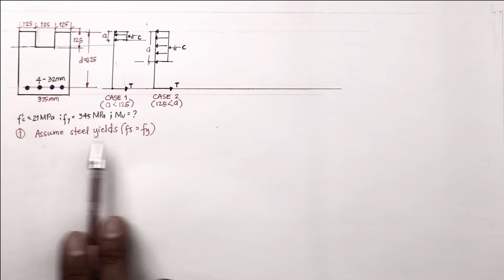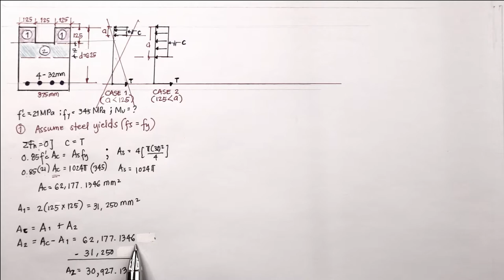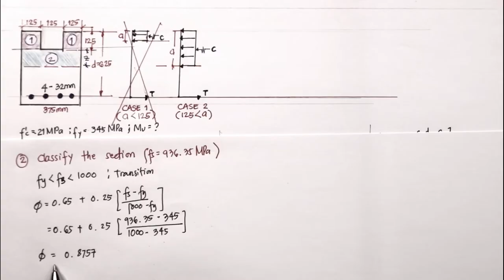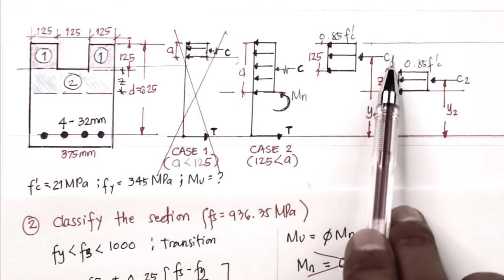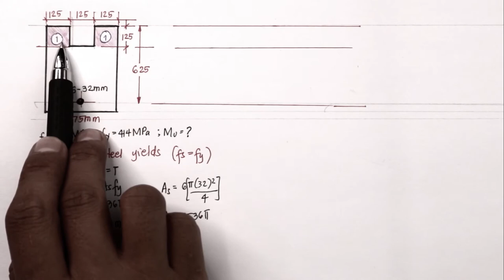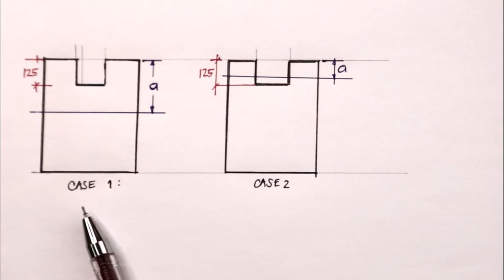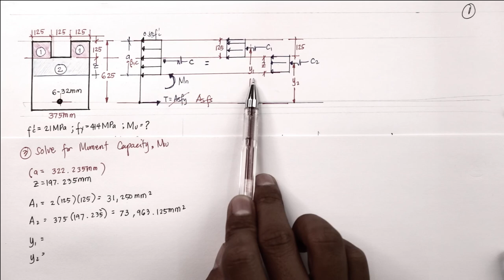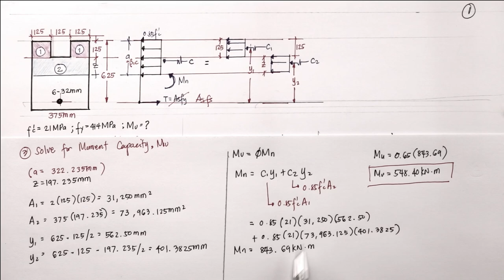[1/2] Singly Reinforced Non-Rectangular Beam : Analysis Problem (NSCP 2010/2015)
In this video I presented a sample problem in analysis of Singly reinforced Non-rectangular beam.. Problem no. 1 when fs=fy or when tension bars yield and problem no. 2 when fs is not = fy or when tension bars does not yield